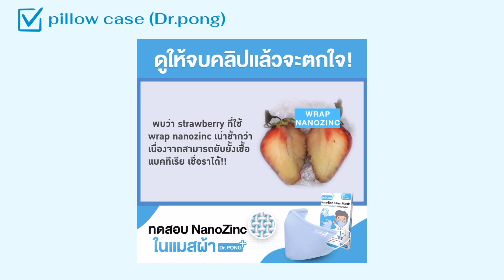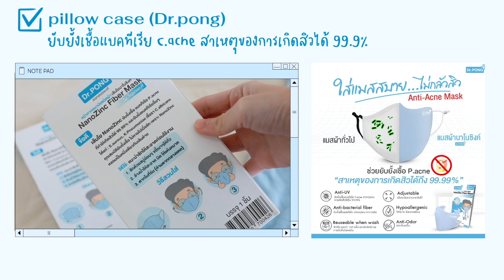เที่ยวทะเลพกอะไรบ้าง?, ทริคเลือกเสื้อผ้าไปเที่ยวให้ถ่ายรูปปังๆ (Dr.pong) | Holidear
มาชวนเพื่อนๆจัดกระเป๋าเดินทางเตรียมตัวไปเที่ยวทะเลกันค่า 🌊
วันนี้มาแชร์ของที่เดียร์พกไปเที่ยวทะเล 🌴 + พร้อมกับทริคการเลือกเสื้อผ้าไปเที่ยว 👙 ว่าเดียร์เลือกเสื้อผ้ายังไงให้ถ่ายรูปไปเที่ยวแล้วคือ ปัง คือสวย ไม่โป๊ะแน่นอน

ส่วนใครสนใจปลอกหมอนลดสิว / หน้ากากผ้าลดสิว สามารถสั่งซื้อที่ LINK ด้านล่างได้เลยค่า

👜 กระเป๋าจัดระเบียบ
- กระเป๋าใส่ของในห้องน้ำ
- กระเป๋าใส่เครื่องสำอางค์

(เปลี่ยนช่องทางติดต่อผ่านทางlineเท่านั้นค่า🙏🏻)